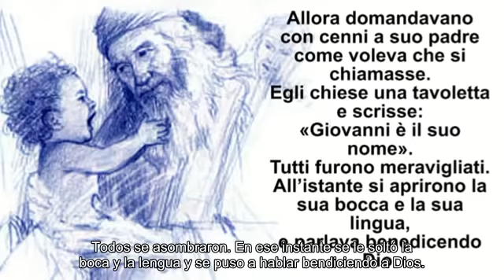Lc 1,57-66.80 - 24 de Junio - Nacimiento de Juan Bautista - Subtítulos Grabados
Lc1,57-66.80